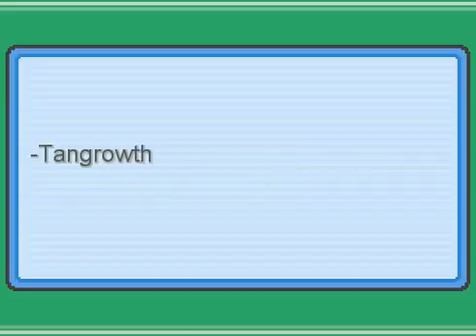Pokémon MundoMisteriozo Guerreros Del Cielo #5 [CAMPAMENTO NARANJA]